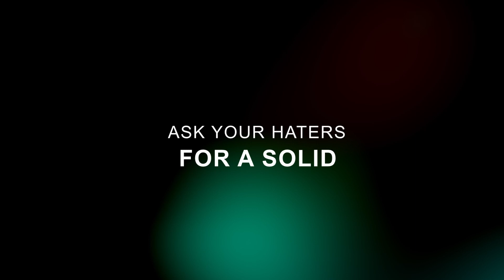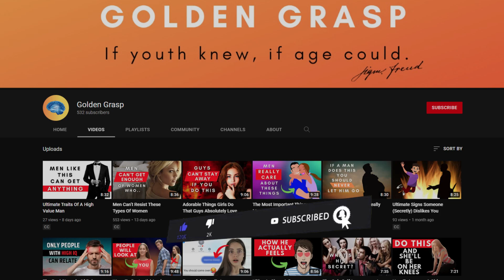7 Psychological Tricks That Actually Work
7 Psychological Tricks That Actually Work

Facing social situations and understanding people can be challenging if you haven't familiarized yourself with certain aspects of human psychology. However, gaining insight into a few fundamental psychological principles about the human mind can provide you with a huge advantage in life. This knowledge will set you apart from the majority who approach life and people primarily relying on their instincts and emotions.
These psychological techniques will be valuable in various aspects of self-improvement, including areas such as making a strong initial impression, effective communication, advancing in your pursuits or earning the admiration of others.